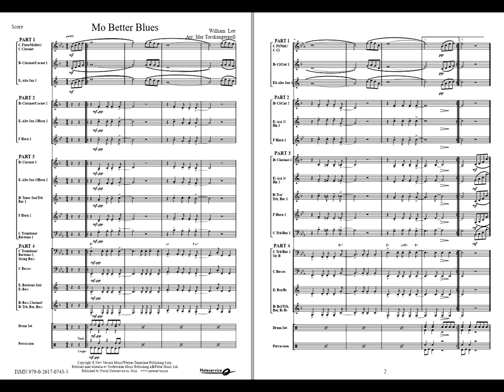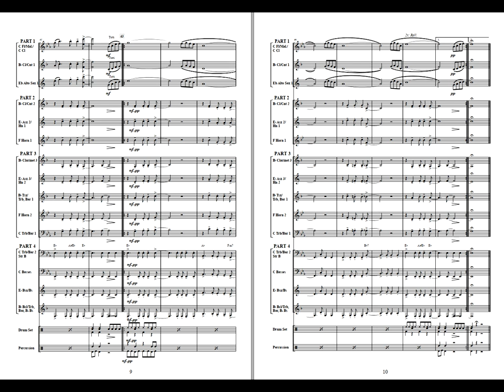Mo Better Blues - Lee /arr: Idat Torskangerpoll. Flex 4, Grade 2.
This is the title song from the 1990 movie with the same name. I follows the fictional trumpeter called Bleeg Gilliam, and the music was played by the world-known Branford Marsalis Quartet. Please make sure that the music is performed calmly with strict rhythm. The solo can be played as written or ad. lib.